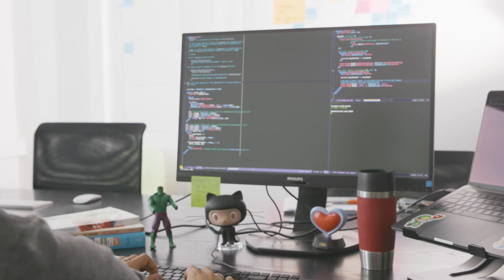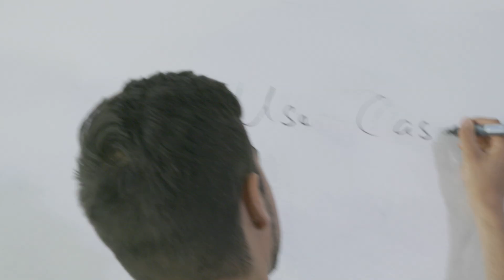Stack Overflow for Teams: Access Knowledge and Collaborate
How Stack Overflow for Teams improves collaboration at Grandcentrix.